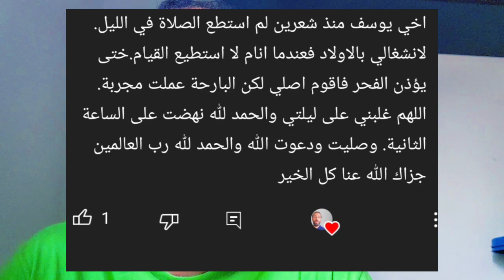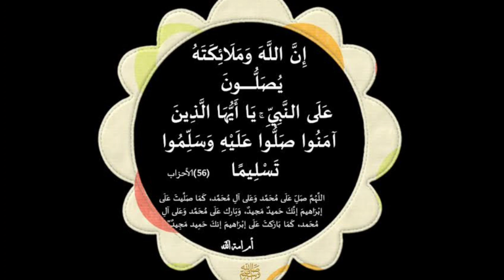مضاعفة الوقت في اليوم والاجتهاد في العباده التخلص من التكاسلقل وداعا للعراق مجربات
مضاعفة الوقت في اليوم والاجتهاد في العباده التخلص من التكاسل قل وداعا للعراق مجربات